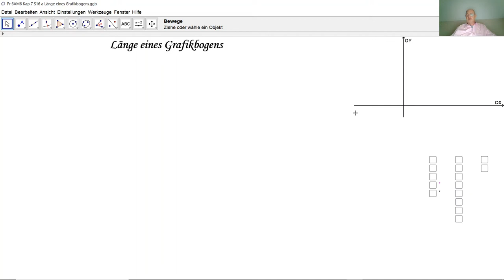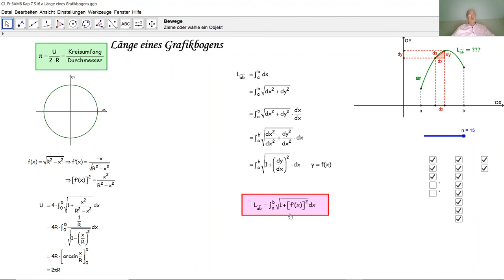Länge eines Grafikbogens D6015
D6015 Wie berechnet man die Länge eines Grafikbogens? Wie bestimmt man die Länge eines Funktionsgrafen? Wie berechnet man eine Bogenlänge durch ein Integral?